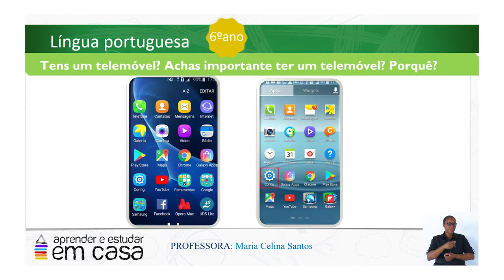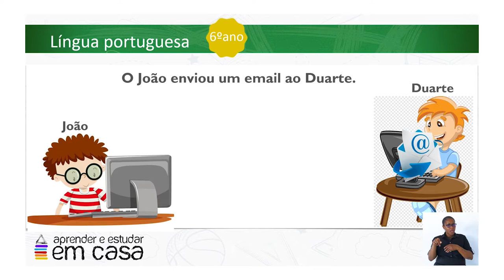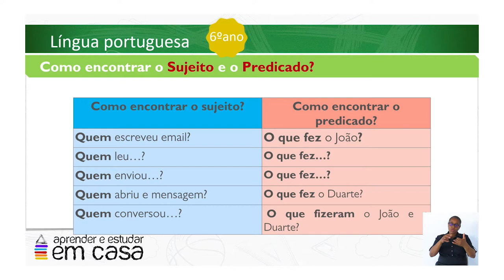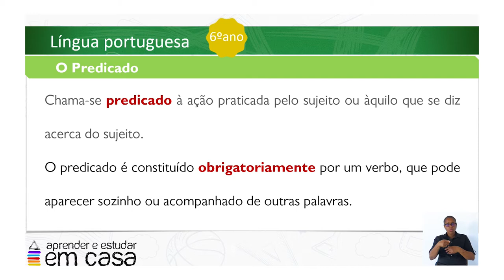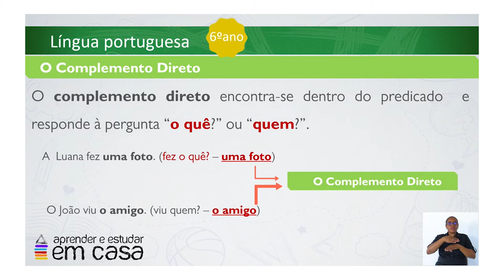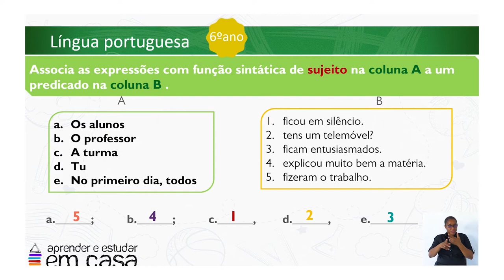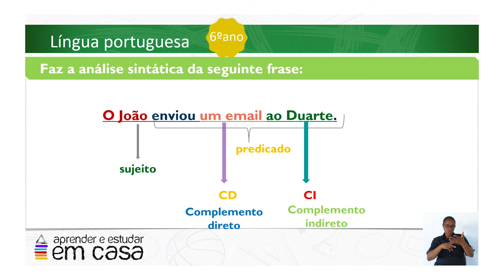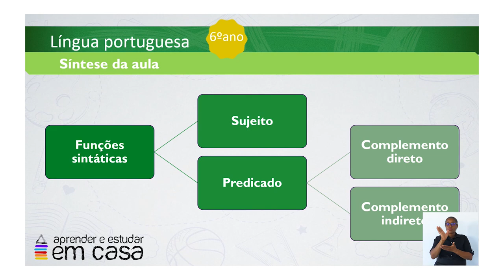Os constituintes principais da frase; Funções sintáticas.